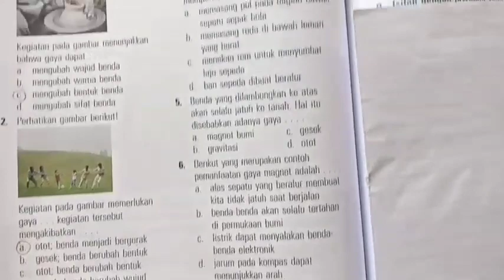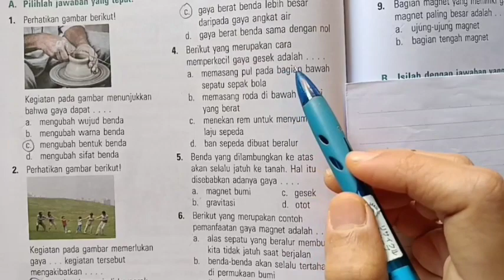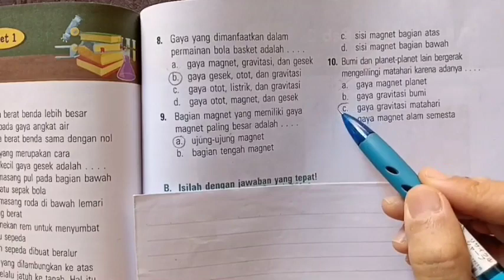Kunci jawaban & pembahasan ESPS IPA 4 Latihan Ulangan Bab 3 Paket 1 Bagian A halaman 56-57